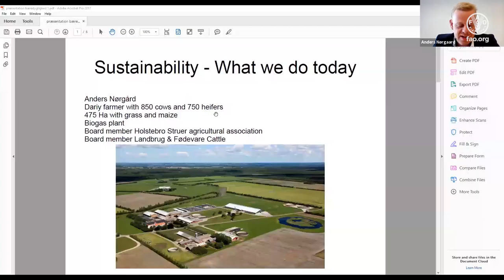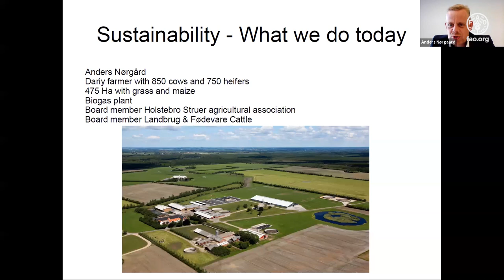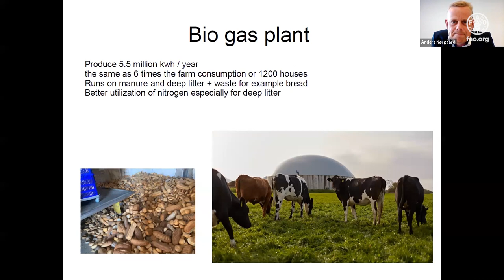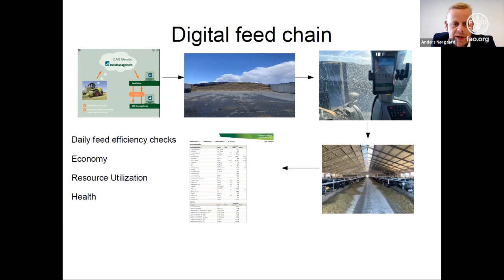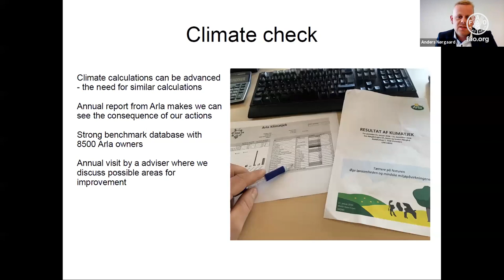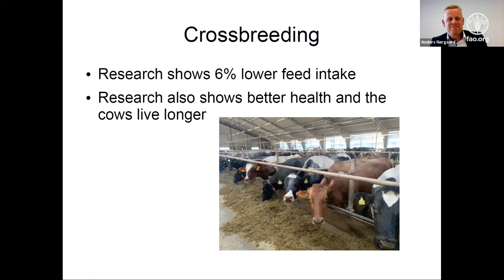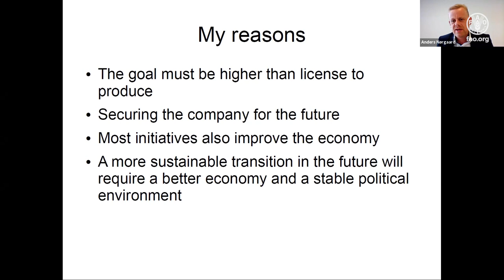Farmers as Agents of Change in Greening Agriculture: Challenges & Opportunities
This webinar will explore how farmers can and must play a lead role in transforming agricultural practices, highlighting experiences from Denmark and the United States, as well as global perspectives.

Welcome
Vimlendra Sharan, Director, FAO North America

Keynote speakers
Søren Søndergaard, Chairman, Danish Agriculture and Food Council
Karen Ross, Secretary, Department of Food and Agriculture, California

Farmer Case Studies
Anders Nørgaard, Dairy producer and Vice-Chairman, Holstebro-Struer Landboforening
Derek Azevedo, Bowles Farming Company
Doug Keesling, Keesling Farms & XRG

Panelists
Zitouni Ould-Dada, Deputy Director, Climate and Environment Division, FAO
Thomas Batchelor, Global VP of Bioagriculture, Novozymes North America
Martien Van Nieuwkoop, Global Director, Agriculture and Food, World Bank

Co-Moderators
Troels Mandel Vensild, Minister Counselor – Food, Ag & Fisheries, Embassy of Denmark
Thomas Pesek, FAO North America